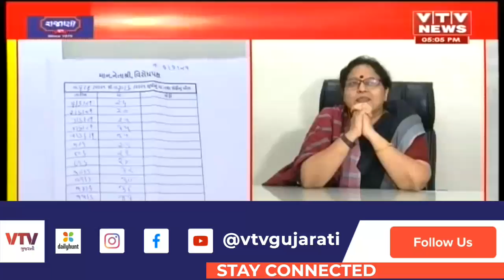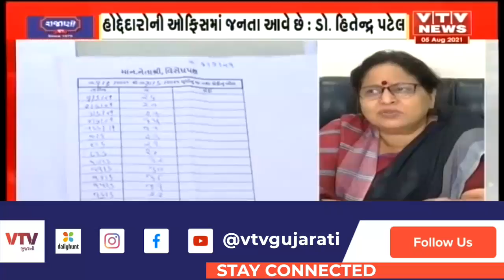Vadodara મનપા શાસક પક્ષ પ્રજાના પૈસે લે છે ચાની ચુસ્કી, દર મહિનાનું બિલ સાંભળીને ચોંકી જશો